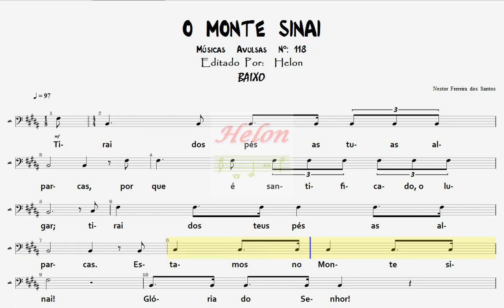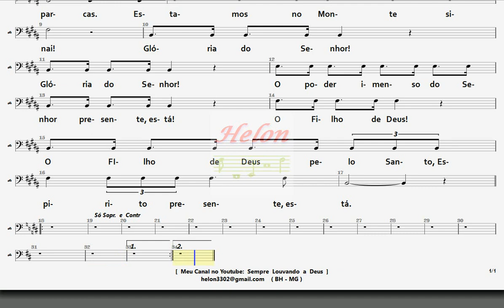118- O MONTE SINAI - BAIXO